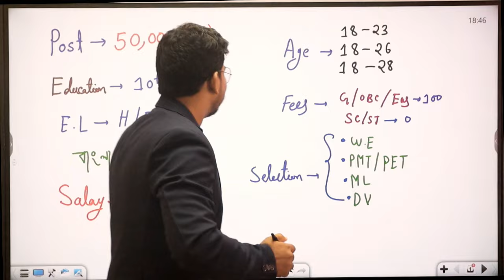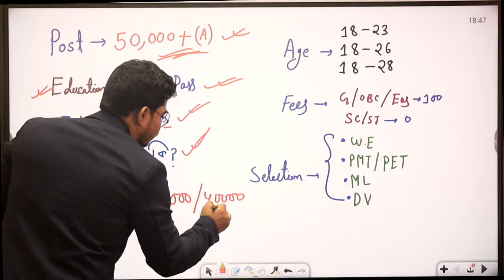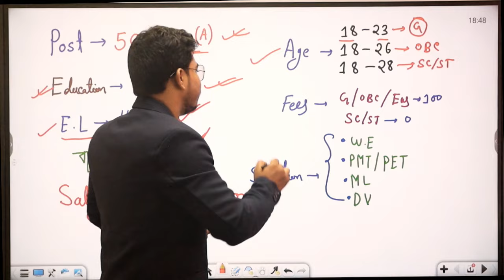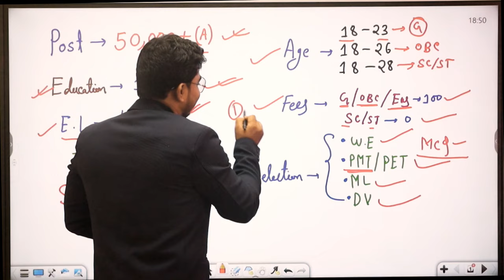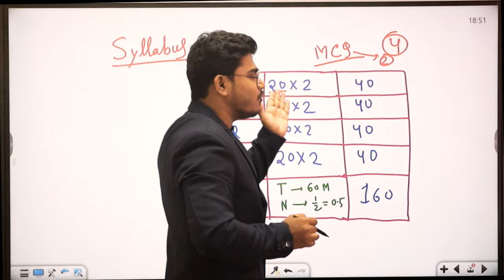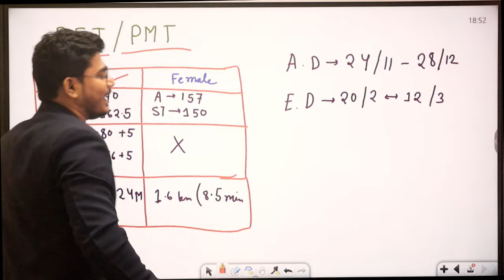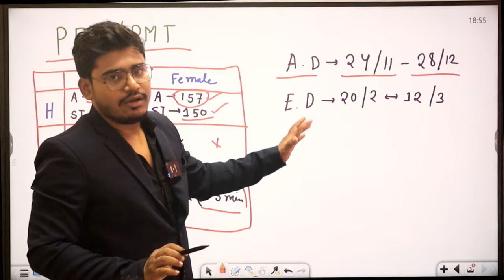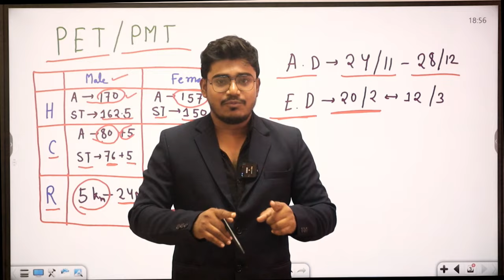10th পাশে SSC GD তে বিরাট নিয়োগ || SSC GD New Vacancy 2023-24 - apply online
SSC GD New Vacancy 2023-24 | SSC GD Syllabus, Age Limit, Form Fill Up Date Full Details By Sahil Tiwari Sir | SSC GD Syllabus and Exam Pattern | SSC GD Syllabus 2023-24 | SSC GD Age Relaxation | SSC GD Age Limit 2024